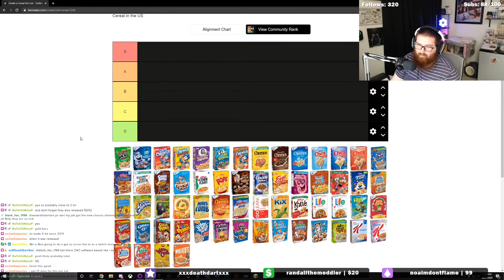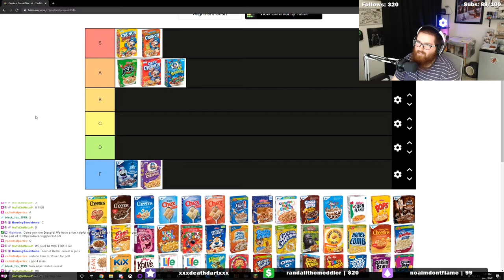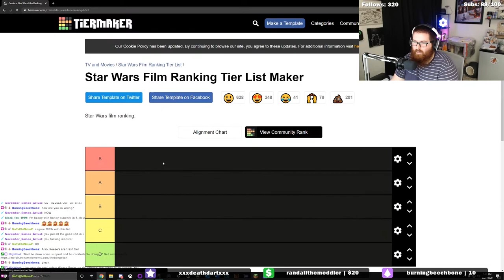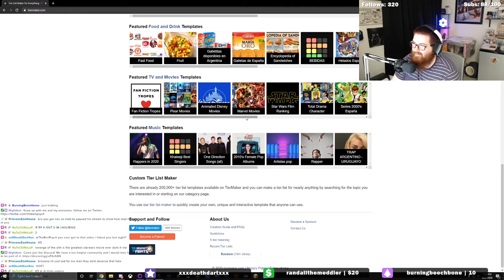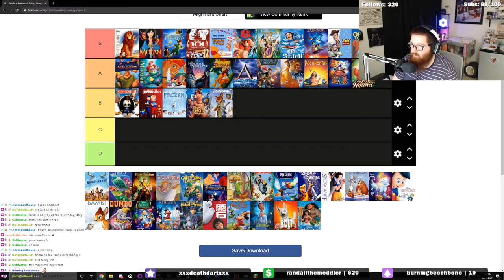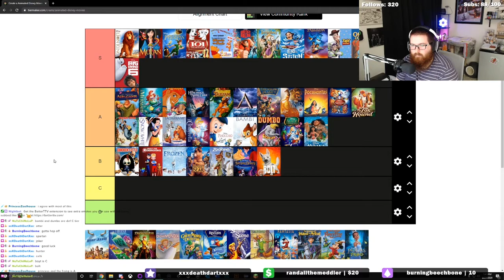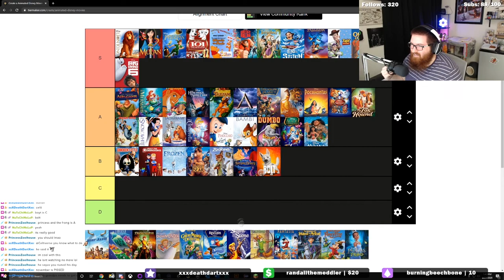You Just Made the List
Multiple tier lists, and tons of fun.